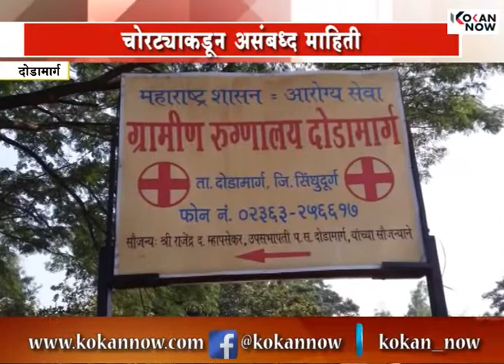वझरेत दुचाकी चोरीचा प्रयत्न